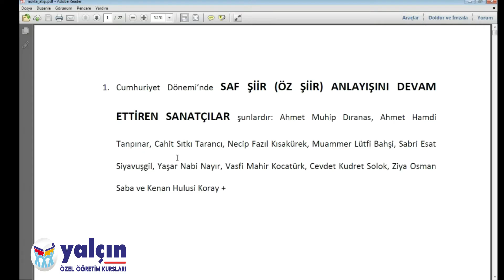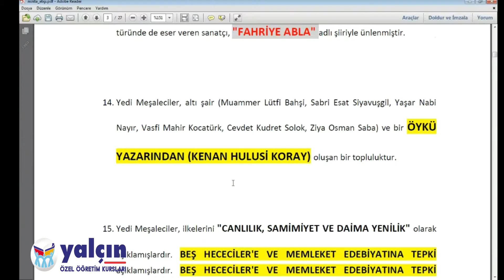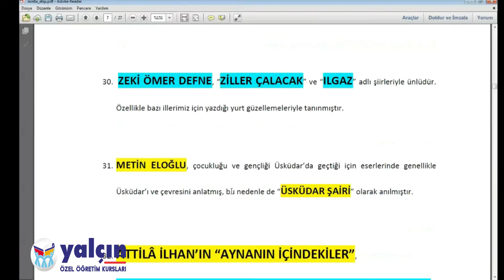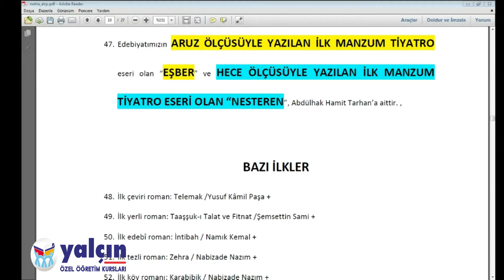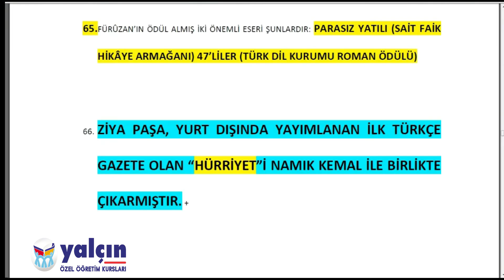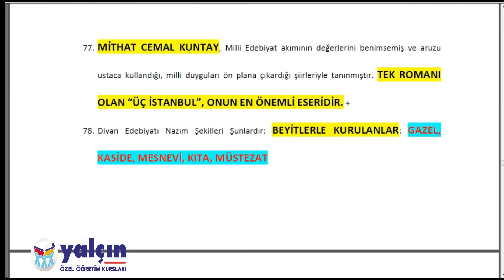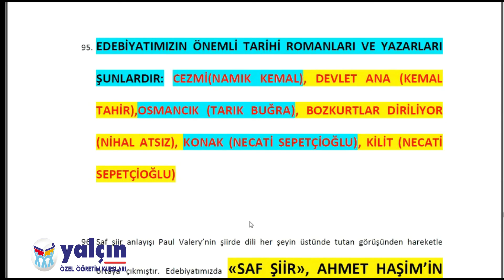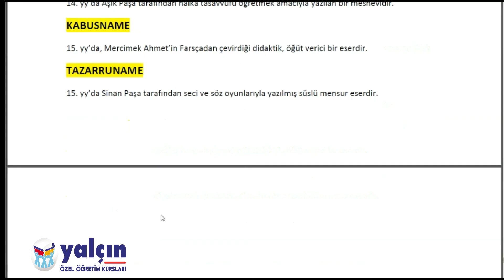NOKTA ATIŞI EDEBİYAT